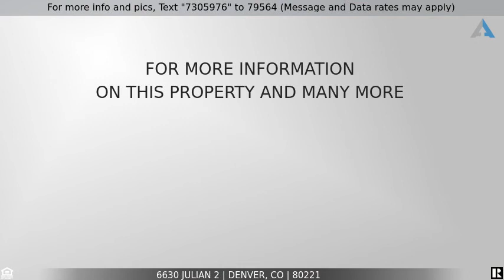Priced at $725,000 - 6630 Julian 2, Denver, CO 80221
FULLY REMODELED DUPLEX IN DENVER FOR SALE! AMAZING DEAL! DO NOT MISS!

Located at 6630 Julian Street in Northeast Denver, the Julian Duplex offers investors or owner occupant a unique opportunity to acquire a vacant fully remodeled (in 2019) 2-unit, multifamily asset. The unit mix consists of (1) three-bed / two bath unit and (1) three-bed / two bath unit + office. Tenants benefit from a two-car garage as well as ample off-street parking, 2 tuff storage sheds and large front lawn with brand new cedar fence. The property has spectacular Rocky Mountain views and is just a few blocks from Hidden Lake, .5 miles from Westminster Transit Station, and centrally located near hwy 36 and 287 providing easy access to Downtown Denver and Boulder.

Listing Courtesy of:Keller Williams Realty Urban Elite